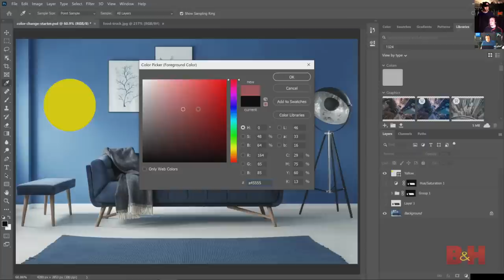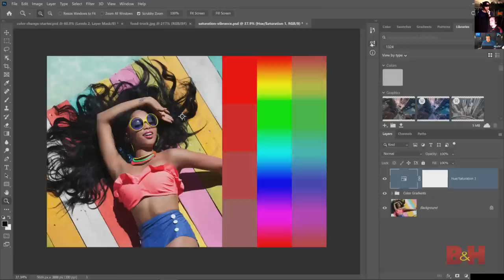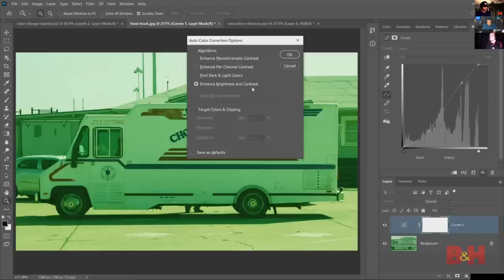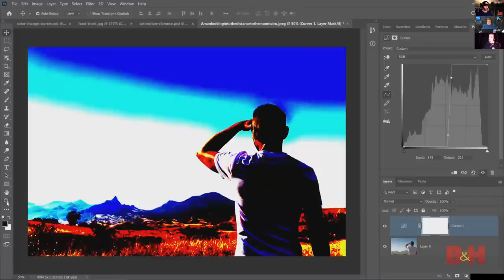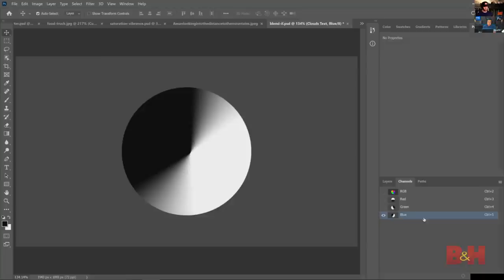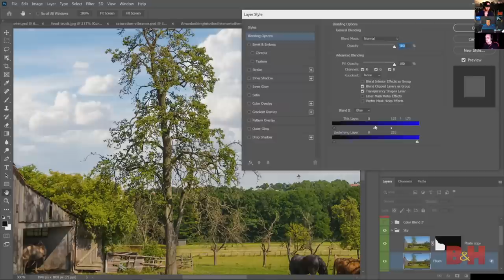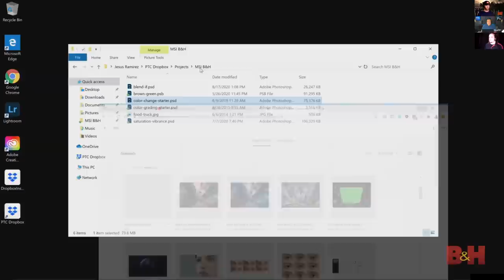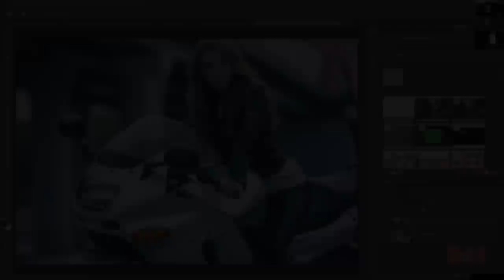Mastering Color & Tone in Photoshop 2020 | Photoshop Tutorial | B&H Event Space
Jesús Ramirez will be speaking at B&H's Bild Expo.

Join Jesús Ramirez of the @PhotoshopTrainingChannel in this information-packed photo editing tutorial where you will learn how to take complete control of your photo’s color and tone. Jesús shows you all the new features that Adobe Photoshop 2020 has to offer when it comes to color correction, color manipulation, color matching and more.

Jesús is using the MSI 15.6" Prestige 15 Laptop

0:00 Introduction
4:12 Color Replacement
14:41 HSL vs. HSB
24:30 Photoshop Curves
36:38 Blending Modes & Adjustment Layers
58:26 Color Grading
1:09:26 Q&A

Similar photoshop tutorials
- How to Mask in Photoshop 2020 - Select and Mask Tutorial
- Focus Stacking for Product Photography: From Photoshoot to Photoshop